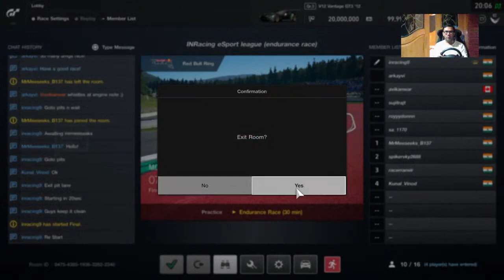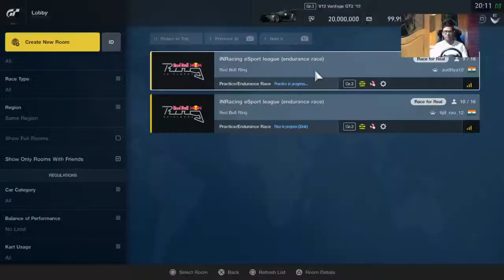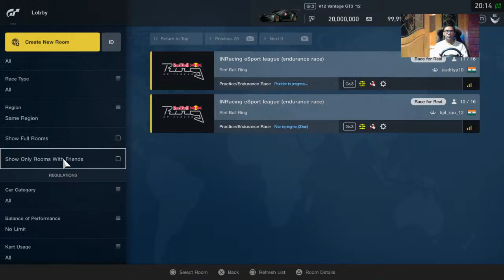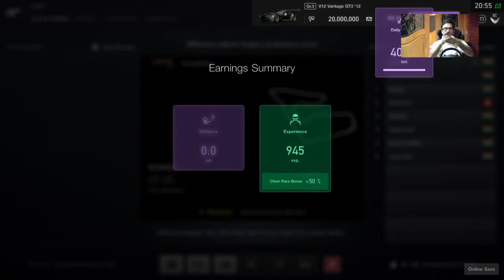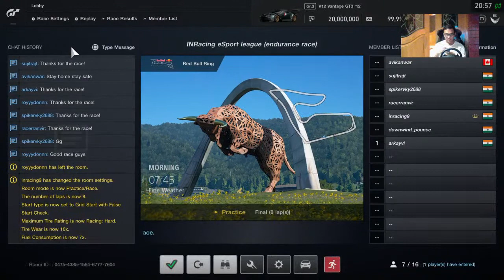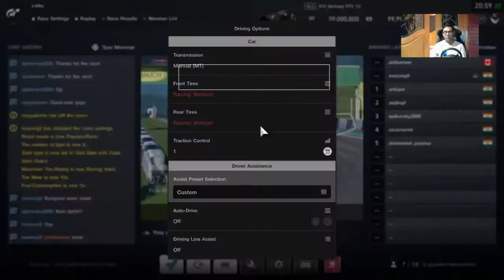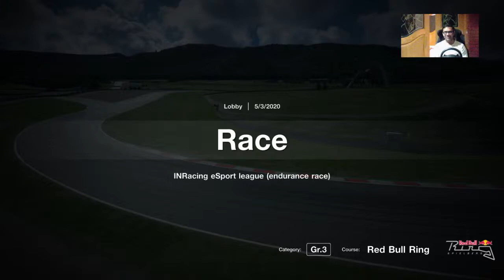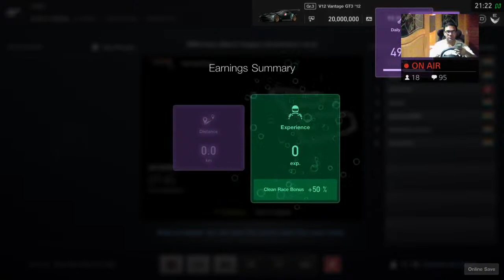avikanwar's Live PS4 Broadcast